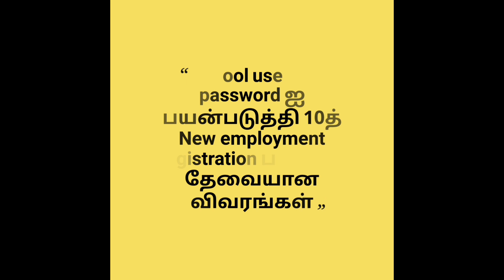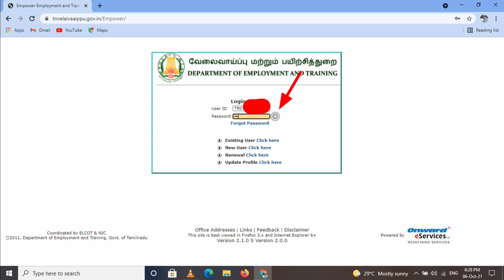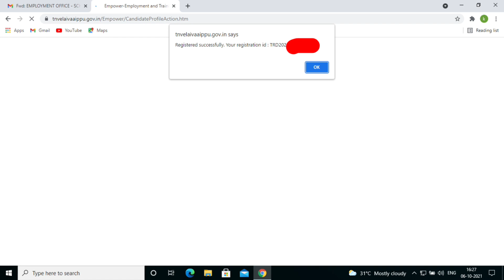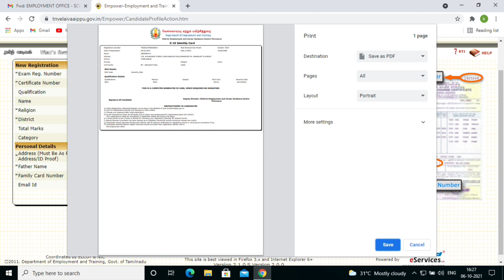பத்தாம் வகுப்பு புதிய வேலைவாய்ப்பு பதிவு. Employment new registration 10th. school user id password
10th new employment new registration.